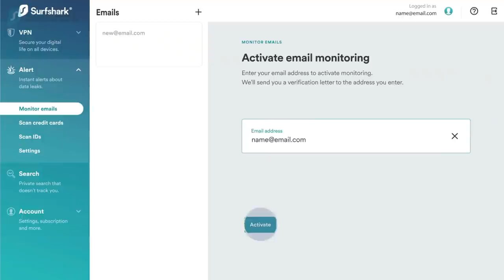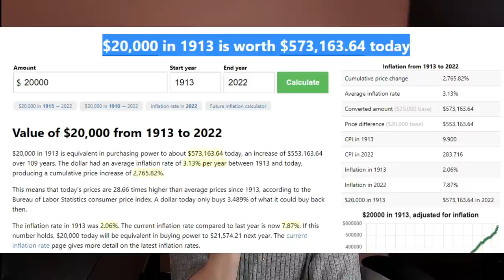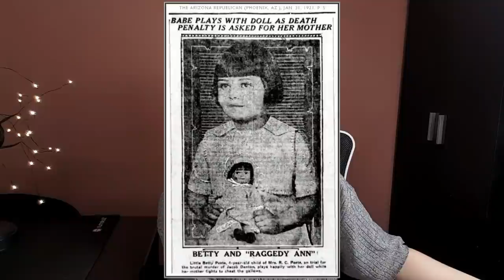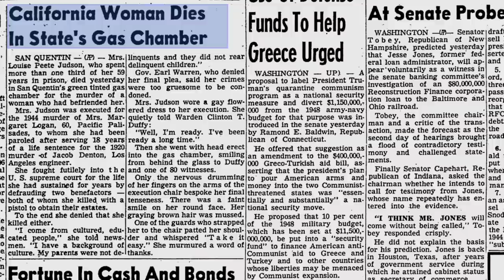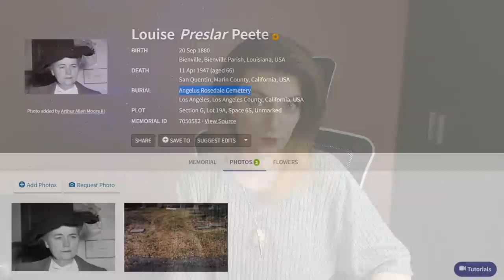Gražuolė žudikė iš Bienvilio ir jos +3 aukos | Louise Peete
Apsilankius , su kodu GRETA, gausite 83% nuolaidą ir papildomus 3 mėnesius nemokamai!
Kodas: GRETA.

Kiti video:
Istorijos Iš Pasaulio: